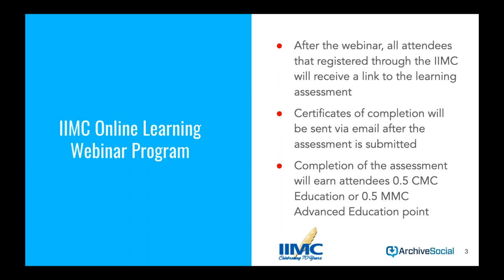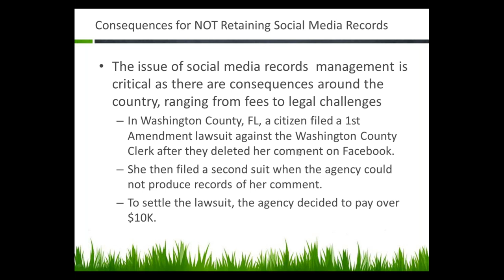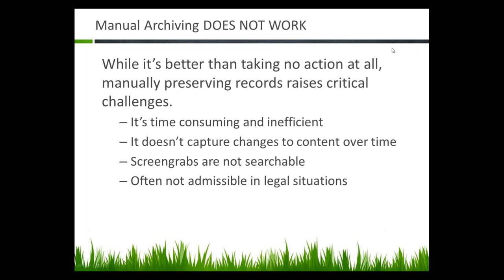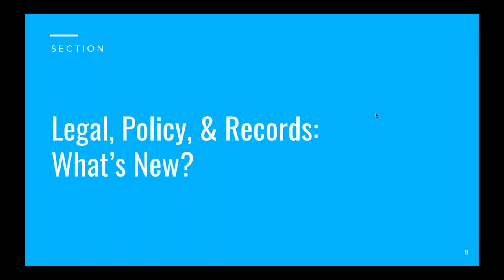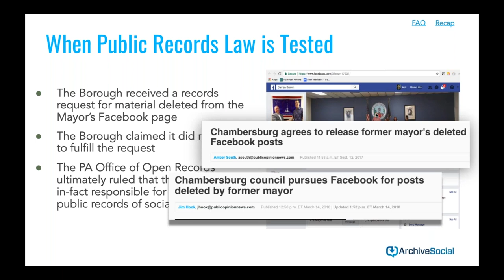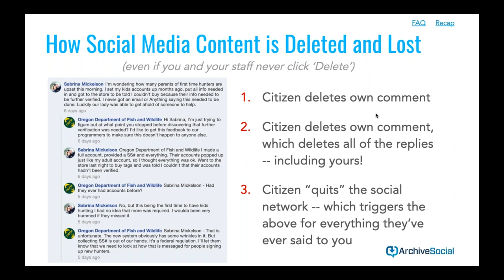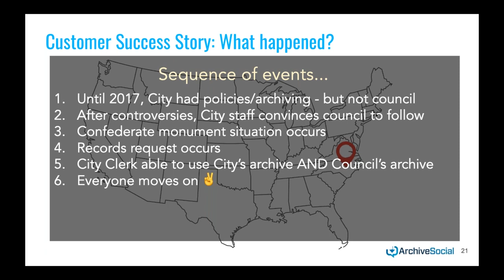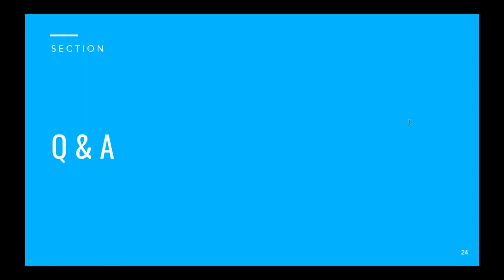From The Clerk’s Desk - What You Need to Know about Social Media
City Clerk Kari Egbert, for Sidney, Ohio shares real examples of how she handles digital records across departments to keep accurate and reliable archives.